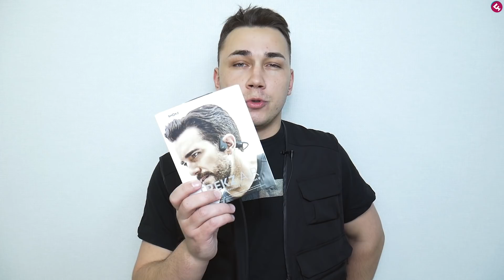ТАКИХ НАУШНИКОВ ТЫ ЕЩЕ НЕ ВИДЕЛ !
🔴Купить модные наушники можно со скидкой 20% до конца апреля | Используйте промослово AFTERSHOKZ

Сегодня мы посмотрим на наушники с костной проводимостью звука !

🔴МОИ ДАННЫЕ